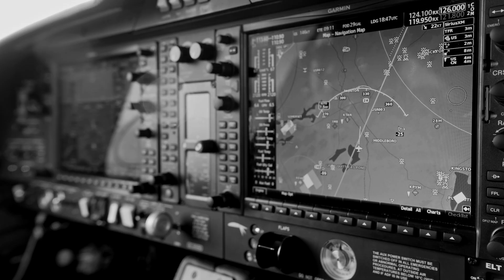Cockpit Counsel: Legal AI with Eliana Lee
From your streaming services to voice assistants, artificial intelligence (AI) is everywhere. The legal field is no exception, and it’s rapidly evolving for the better. Learn what goes into developing AI for legal teams on this episode of Cockpit Counsel featuring Eliana Lee, Legal Engineer and AI enthusiast at LinkSquares.

– TimeStamps –
00:00 Introduction
00:46 What is your preflight ritual?
01:34 Can you introduce Linky, the unofficial LinkSquares mascot?
02:22 Tell us a bit about your career path
06:32 What was your mathematical background beforehand?
07:57 What brought you to LinkSquares? What do you do here?
11:03 How would you introduce someone who is not familiar with AI?
14:22 From a legal tech perspective, where do you see AI in five to 10 years?
15:37 How do you see legal professionals interfacing with AI?
19:49 What has your experience been like being a woman in tech?
21:08 What was it like to change career paths?
23:06 What’s the most common misconception that people have about AI?
26:11 What is one specific question that people should ask contract life cycle management vendors?
26:53 What is your favorite aspect of your role as a legal engineer?